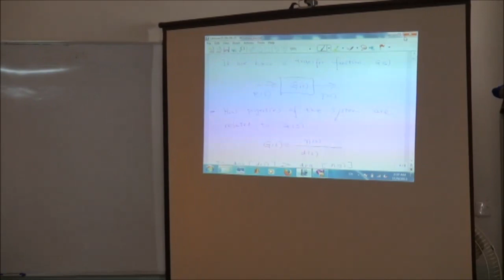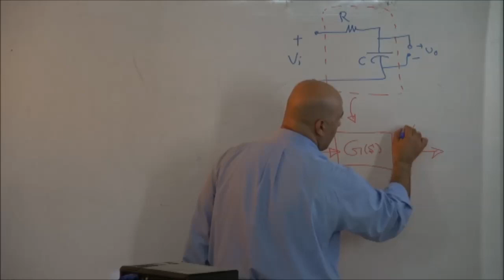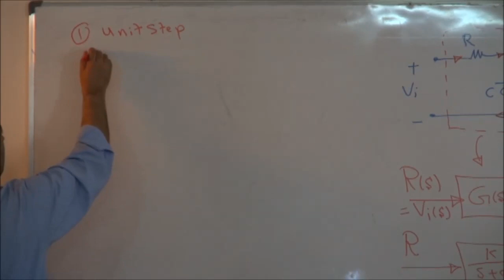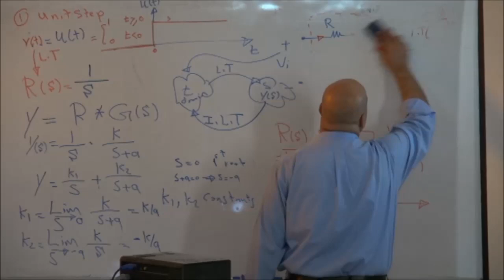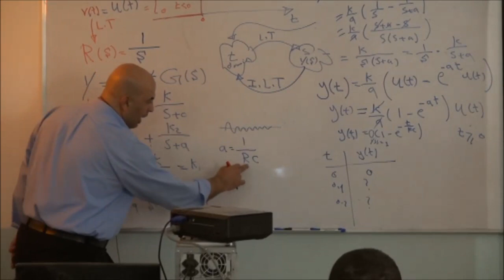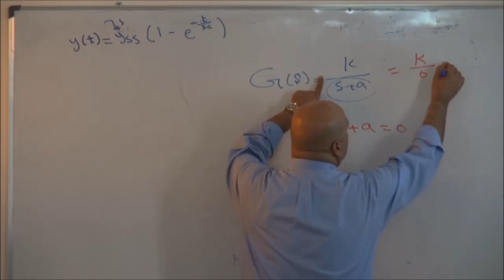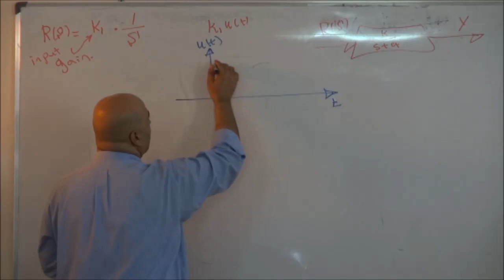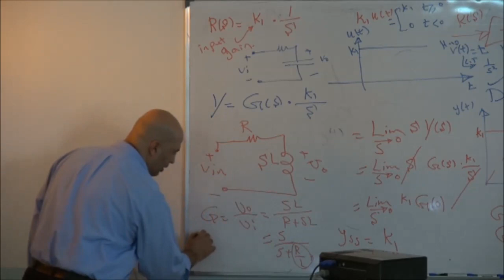محاضرة: Transient Response of 1st Order System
المادة: سيطرة
المحاضر: د. أحمد طه
القسم: هندسة تقنيات الحاسوب
المرحلة: الثالثة
الجامعة الإسلامية -- الديوانية